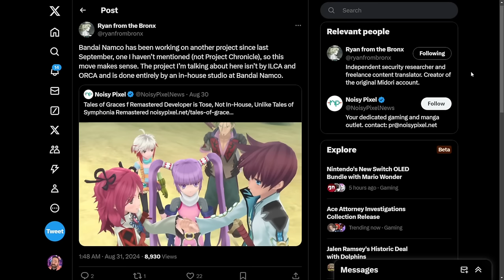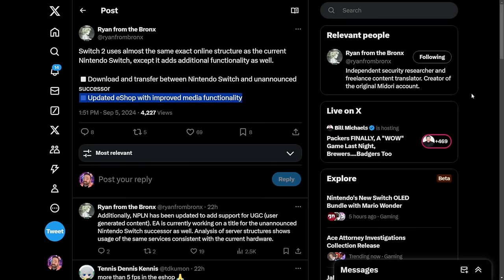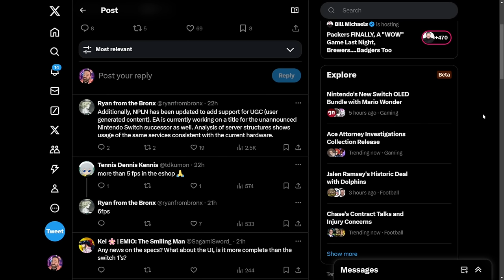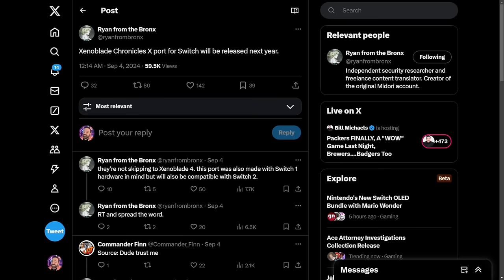Exciting New Features Coming to Nintendo Switch 2!?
Get the scoop on the latest updates for the Nintendo Switch 2, including eShop improvements, game transfers, upgrades, and more exciting features!

00:00 - Intro
01:50 - More on Switch 2 Being Revealed This Month!
06:08 - Bandai Namco Nintendo Game Codenames
08:06 - Nintendo Switch 2 Online + Transfer Info, and eShop Updates!
09:58 - More Details + Xenoblade Chronicles X!